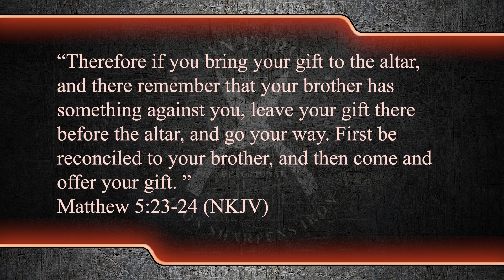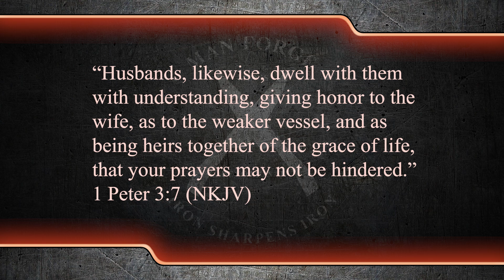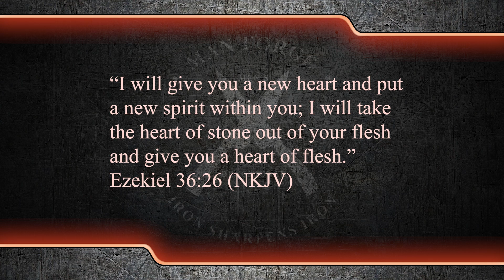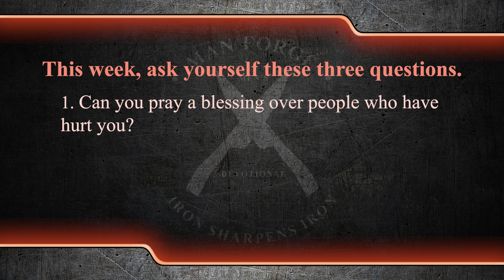Man Forge - Week 2: Overcoming Pain & Trauma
Man Forge is a men's devotional from Heritage Media, hosted by George Meyer and Phillip Lee. Week 2 is a study about the overcoming pain and trauma with the power of forgiveness. Learn how to unlock you potential as a believer when you effectively unpack your past.